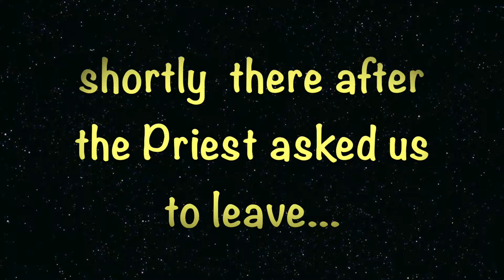"Backstage With Tom.." "Selfie in a Church"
Season Two Episode Nine, Just a little fun with the guys in US Rails...in a church!!